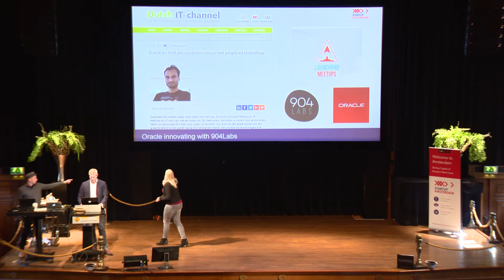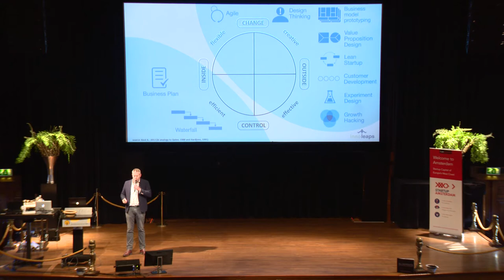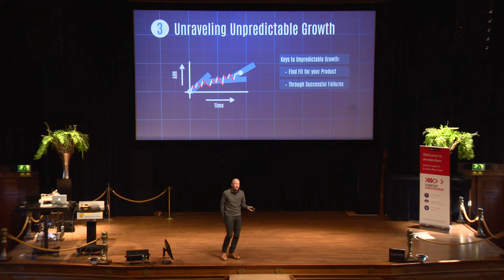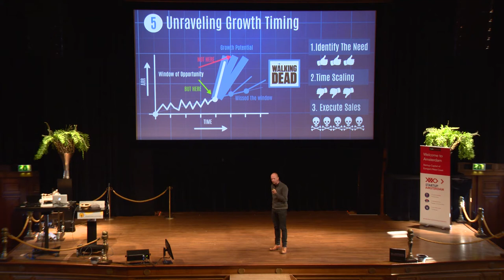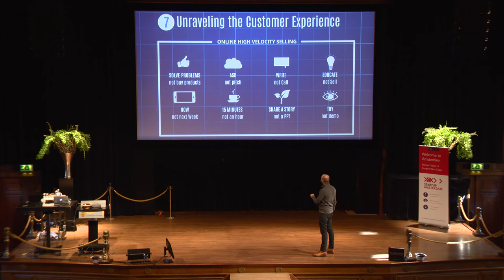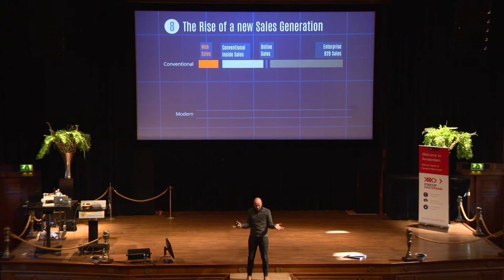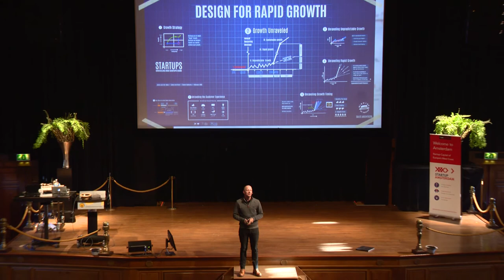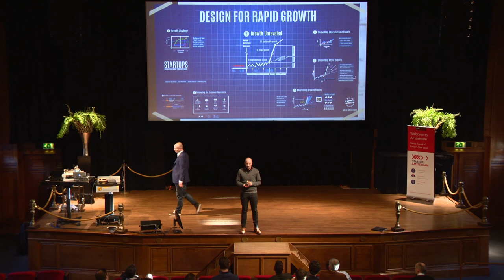Jacco van der Kooij - How to design a hyper Growth Sales Organization